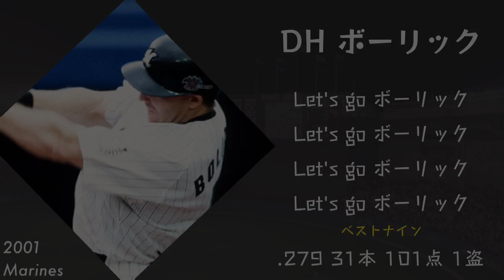2001年 千葉ロッテマリーンズ応援歌1-9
ついに2001年パ・リーグ制覇

5位です

小坂―サブロー―福浦―ボーリック―メイ―佐藤幸―初芝―清水将―酒井―堀―大塚

当時の画像が少なかったので別年度の画像から引用しています

あと福浦選手の応援歌はせっかくなので2001の夏限定ver.にしました

2000人達成しました！